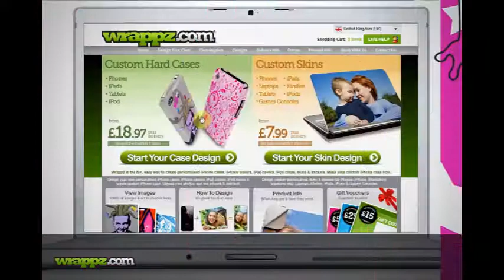Wrappz iPod Touch 4th Gen personalised cases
Wrappz supply custom cases for iPod 4th Gen and many other devices. You can upload your own photos and add text, it's great fun and so easy to use. Protect and personalise your iPod with a unique designer case created by you.